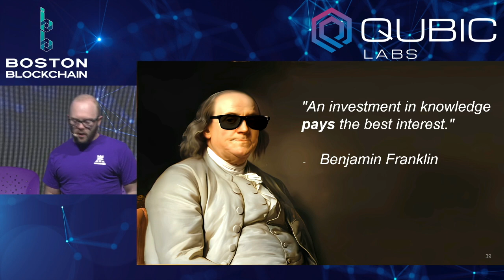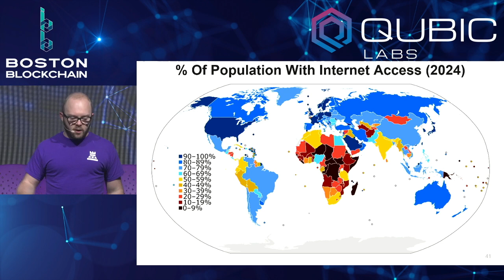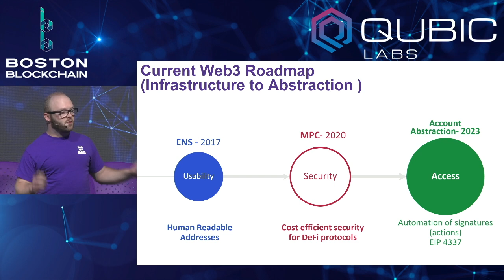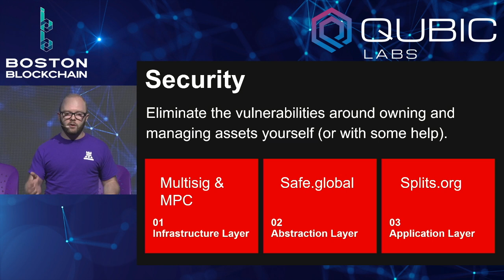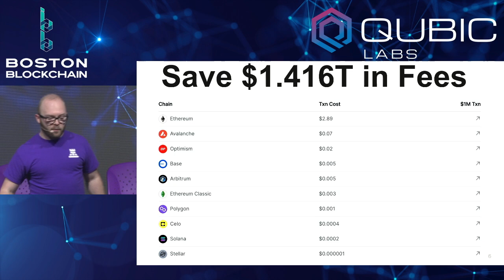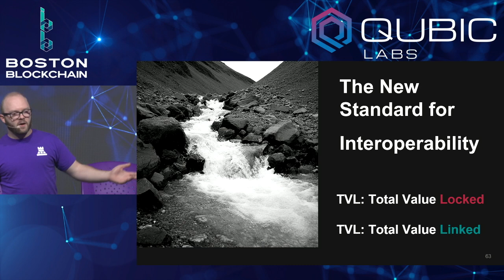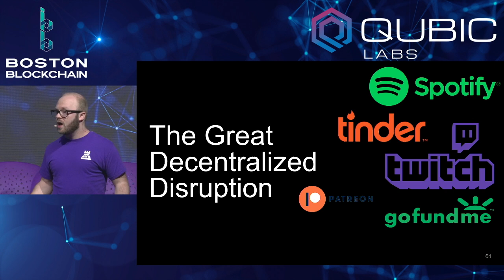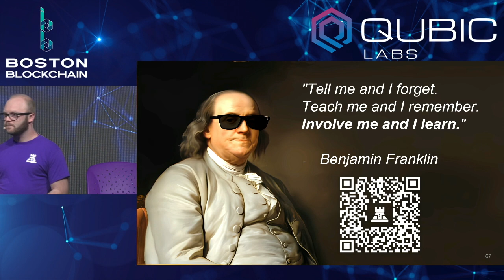BBW24 – Day 3 – KEYNOTE: The Rise of the App Layer in Crypto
Boston Blockchain Week 2024 – Day 3

Keynote Speaker:
-Jesse Phillips, CEO & Co-Founder, TrustWare.io